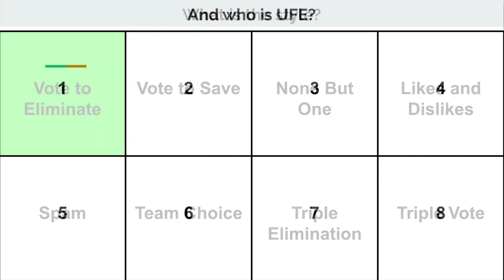Total Drama Viewer Voting S2E45